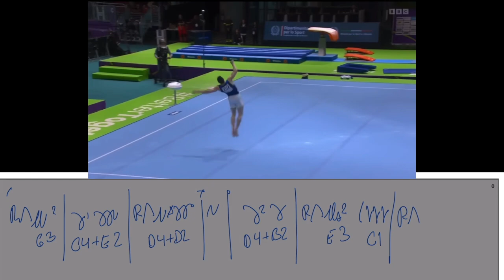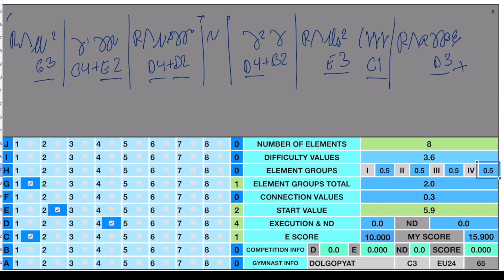01 DOLGOPYAT FX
This is my current understanding of the 2025 CoP. This is not official and may be subject to changes in the future.